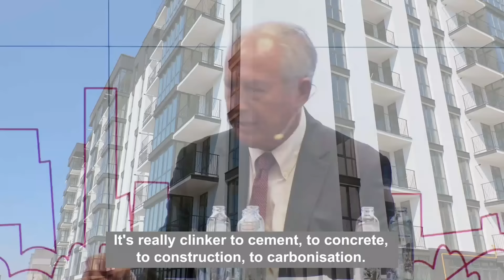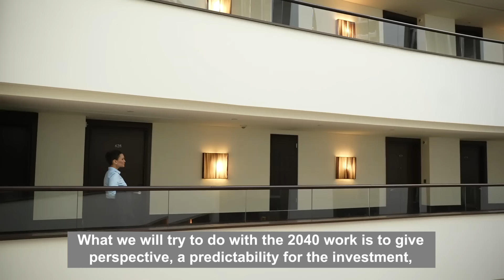Cementing Europe's Future: Buildings for a Net Zero Age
Discover the pivotal moments from "Cementing Europe's Future: Buildings for a Net Zero Age" in our newly released highlights video. This event marked a significant milestone in the journey towards a sustainable future, focusing on the vital role of the cement and its value chain in achieving net zero goals.

Our expert panellists delved into innovative strategies for enhancing the sustainability of cement and concrete in building projects. A key focus was on reducing carbon footprints throughout building lifecycles, highlighting the importance of eco-friendly materials and practices.

Witness the commitment and innovation that are driving the industry towards the ambitious target of Cement2050. The insights shared during the event are not just theoretical concepts but actionable solutions being implemented to pave the way for greener, more sustainable building practices across Europe. Watch the event recording here.